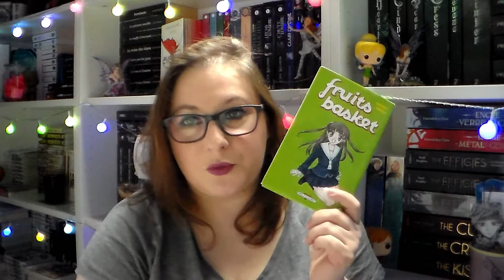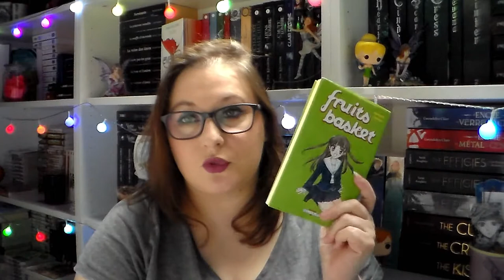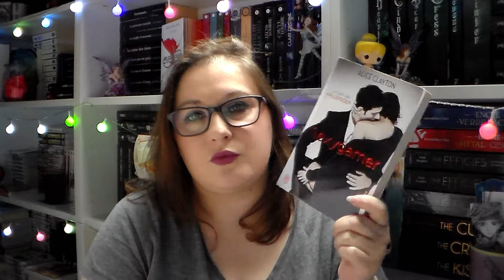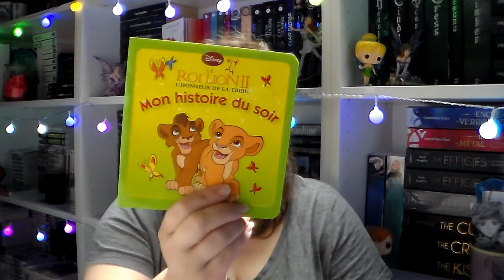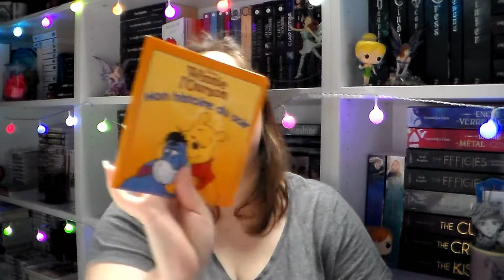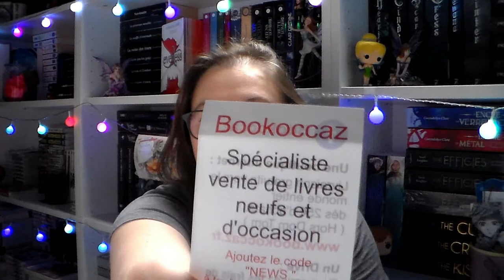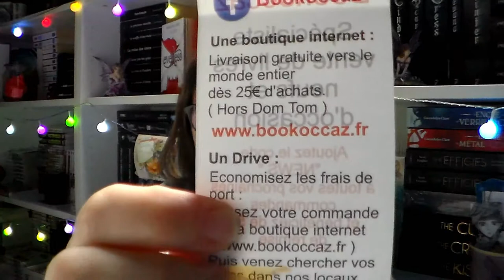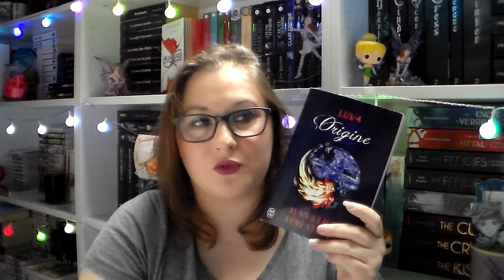BOOK HAUL JUILLET 2019